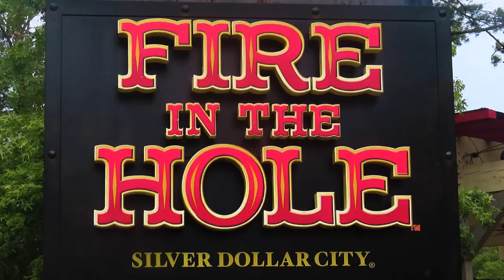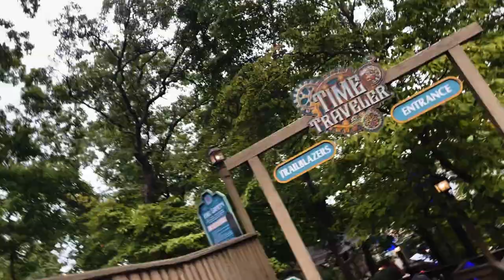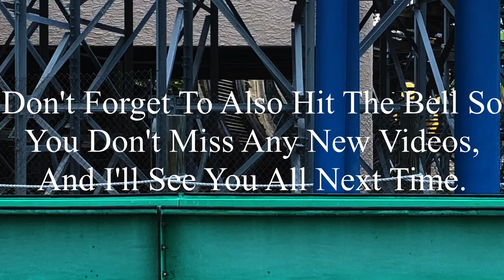Finally Riding the New Fire In The Hole: Silver Dollar City 8-31-2024 Vlog